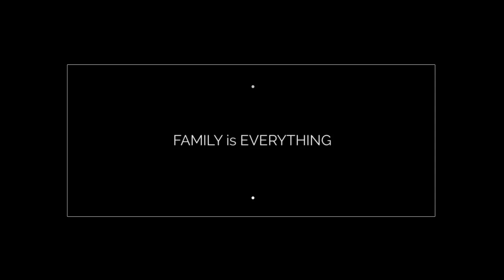O'Hearn Family Photos 2016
What a beautiful morning that we had after a BIG birthday party for Carter! The family was in town, therefore we took advantage of that time and snapped some memories! Carter and Caleb did an awesome job and hopefully we captured that one photo that will be displayed on the wall for years!